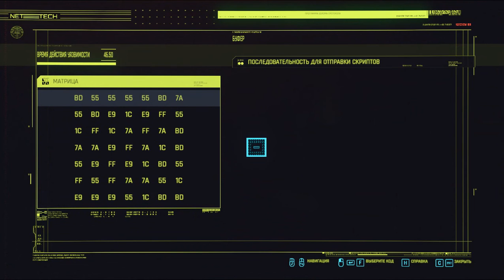Сильный кочевник №66